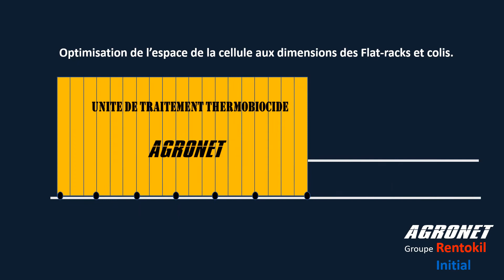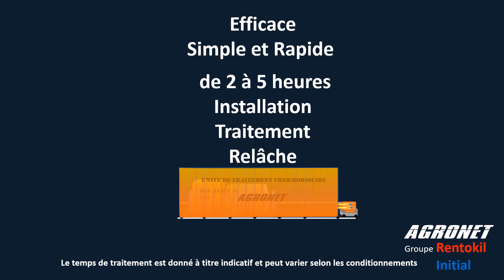Flat Rack traitement BMSB et NIMP15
Un innovation technologique sur le port du Havre pour le traitement des colis et Flat Racks.
Une solution Agronet groupe Rentokil